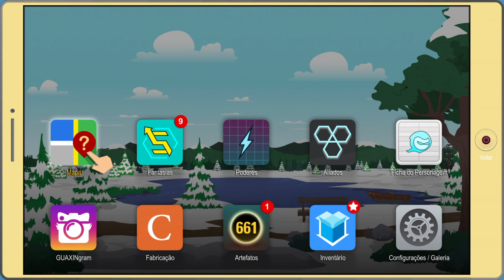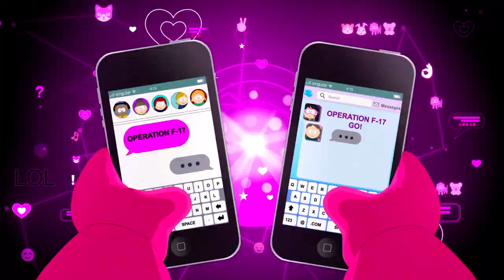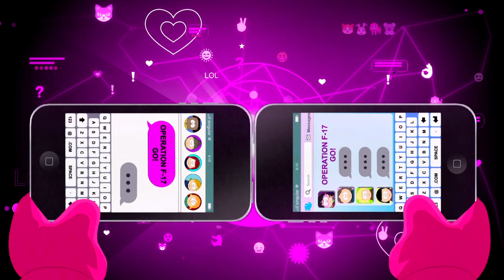South Park™: A Fenda que Abunda Força™o segredo dos policial?!!Agora faz mais sentido hahaha.